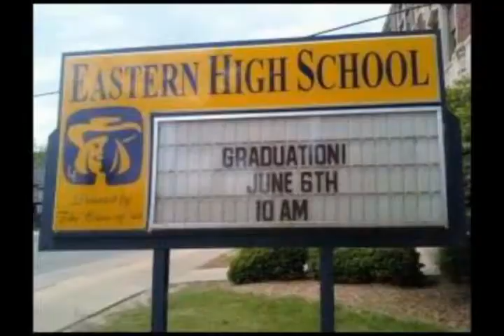Eastern Sr Vid '09 - pt.3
Eastern Quaker Senior Video, class of 2009 (pt. 2 of 3)